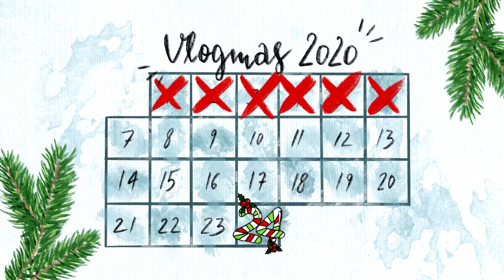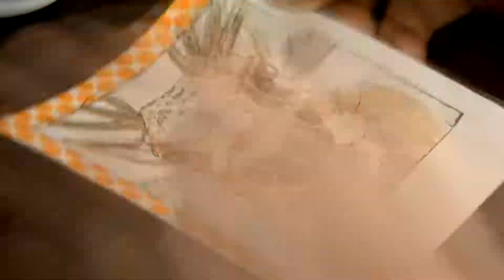GŁASKAŁAM SŁODKIEGO RENIFERKA! - Artmas/Vlogmas 7 | SketchKam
Nie macie jeszcze prezentu na święta a chcielibyście dać coś wyjątkowego? Zajrzyjcie do mnie na Instagrama i zobaczcie moje produkty! Jeśli w trakcie zamówienia podacie mi super tajne hasło "Nie mam nic na prezent" dostaniecie specjalne zniżki lub gratisy!